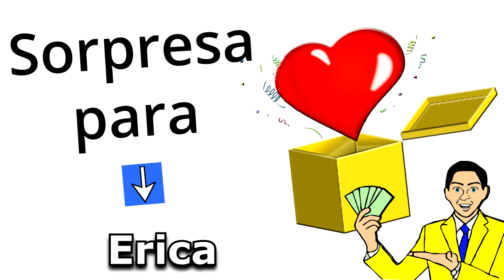Feliz Cumpleaños Erica / Quieres Ganar 1 Millón Legal? Quién No? Doy 2 opciones, SUERTE!